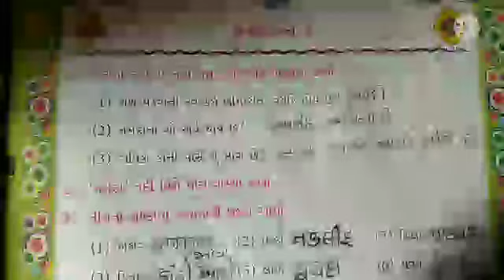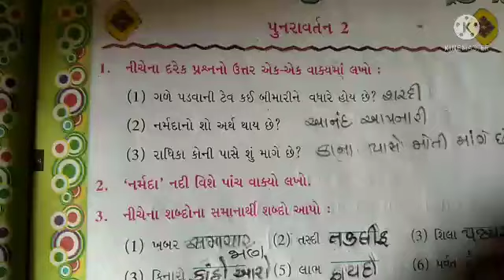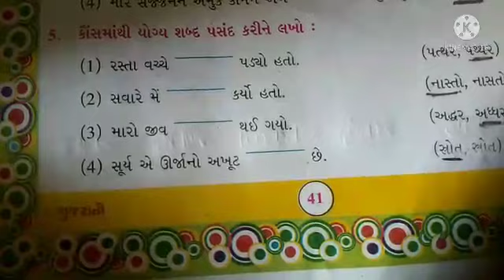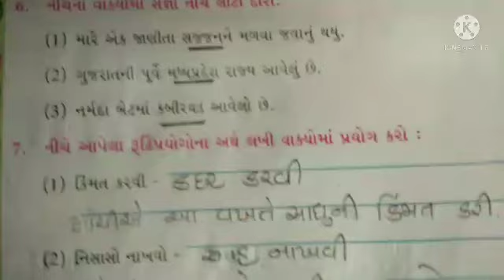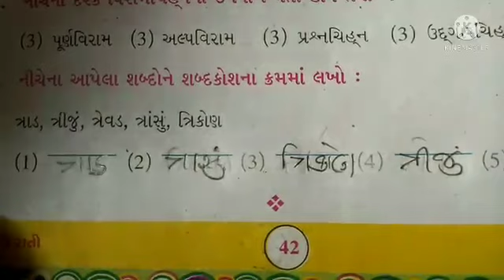ધોરણ 5 .વિષય ગુજરાતી પુનરાવર્તન 2. સ્વાધ્યાય કાર્ય. શિક્ષક શ્રી મનિષાબેન.